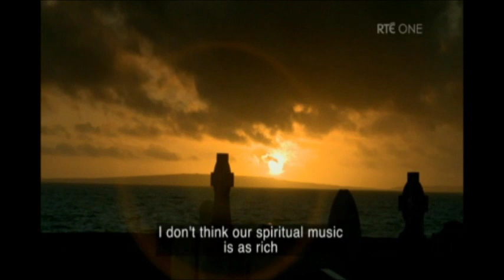Sinéad O'Connor interview + Whomsoever Dwells | Guth na nGael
Guth na nGael (episode 4, 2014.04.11) | Spirituality & the Gods
Sinéad O'Connor: Psalm 91/Whomsoever Dwells & Veni, Veni, Emmanuel/O Come, O Come, Emmanuel
Liam Ó Maonlaí: Ar nAthair (The Lord's Prayer)
Nóirín Ní Riain, the Monks of Glenstal Abbey, Mairéad Ní Mhaonaigh: Veni, Veni, Emmanuel & A Thiarna Déan Trócaire